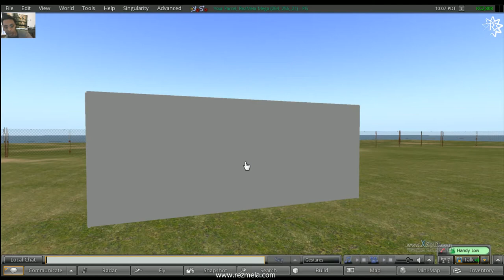Sharing part of our process for designing a hockey game involving tanks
We are keen on designing simple action packed mini games in opensim. Here we describe such an attempt, trying out various game mechanics. After watching the clip, let us know your own thoughts about how create better rules for this game.